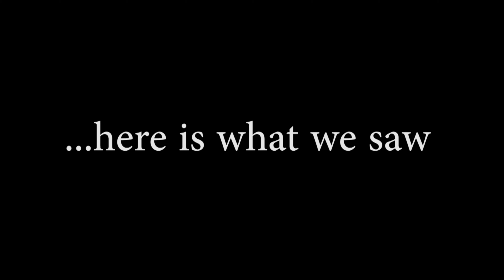2020 Fall Leaves Trip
My wife, her mother and I, took a day trip from Winston-Salem NC to the nearby Virginia Mountains to sites on and near the Blue Ridge Parkway. The colors were not as bright as we have seen them in the past and I believe a lot of the leaves have already fallen. BUT, it was still a nice view. Weather started out overcast and pretty cool but as the day wore on, the weather got better and better and sun came out!

Links to sites gracious enough to let us fly there.

Artist: Patino